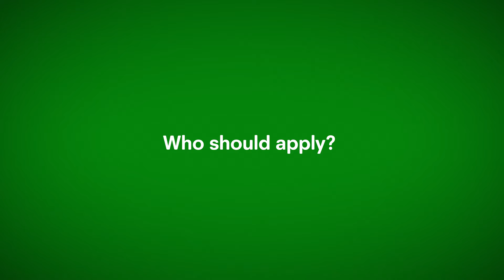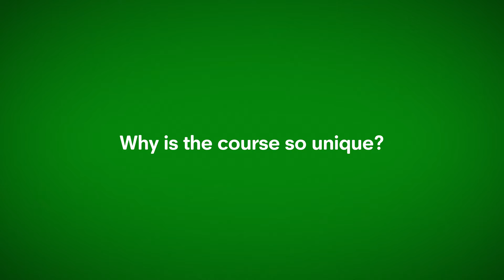MSc Human Nutrition at the university of Plymouth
Dr Clare Pettinger (Programme Lead) gives an introduction to the MSc Human Nutrition programme.